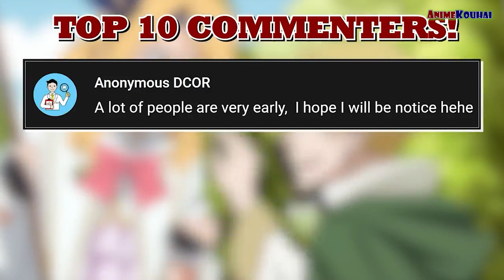EP#164 | Rimuru Wants Maribel To Surrender For Him | Tensura Spoiler